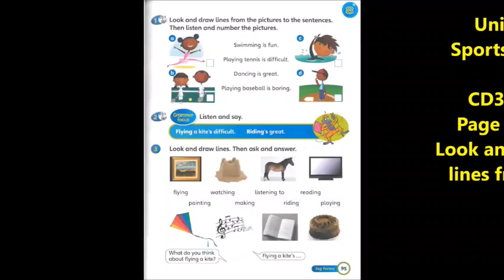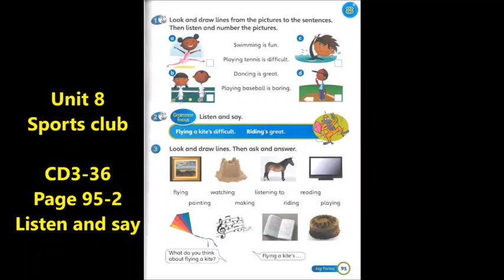Chapter 8 - Sports Club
Super Minds 2 Student's Book